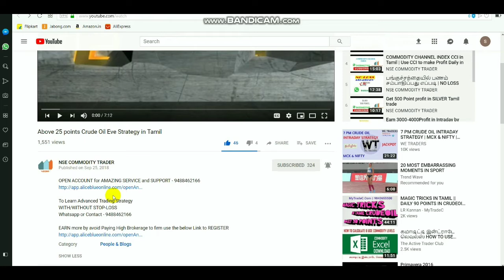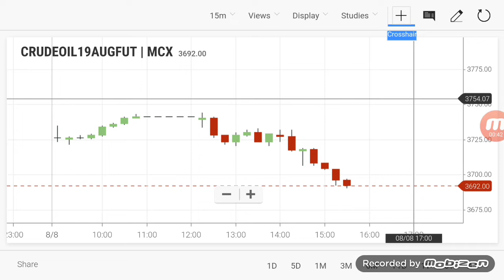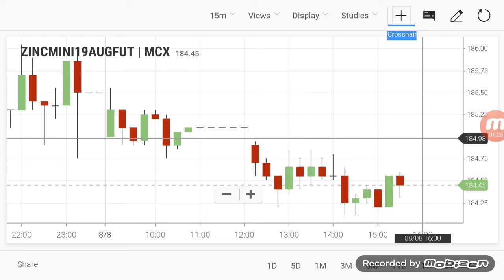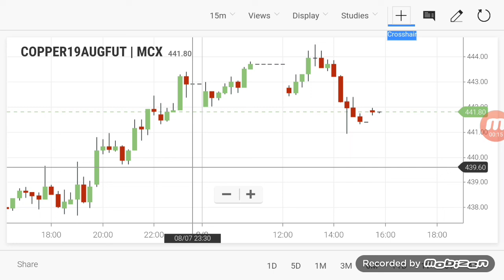Commodity Live Levels | Crudeoil Evening Breakout Range 08/08/2019